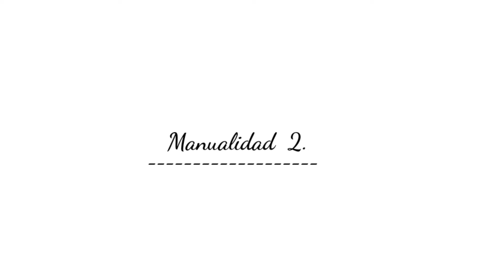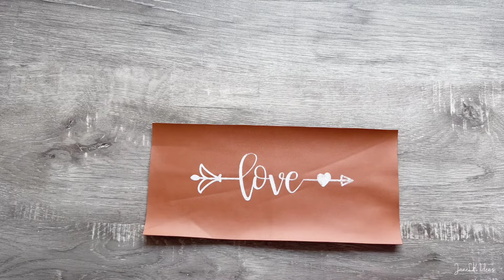Así puedes decorar 4 Botellas de vidrio FACILMENTE ♻️ IDEAS para Reciclar Botella . Artesanato.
Hola, gracias por visitar mi canal! 🙋‍♀️💕
Hoy te comparto una excelente idea para reciclar una botella de suavizante  😍